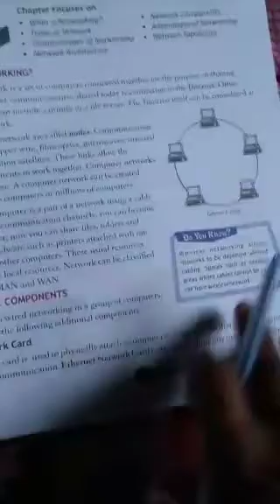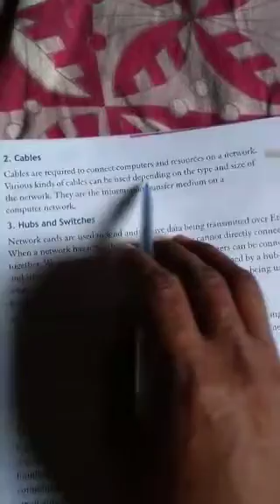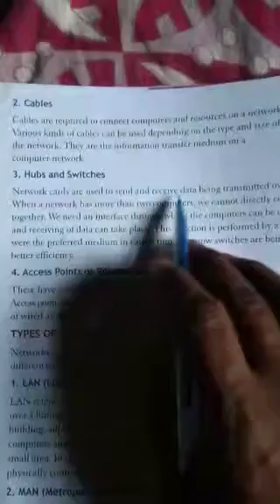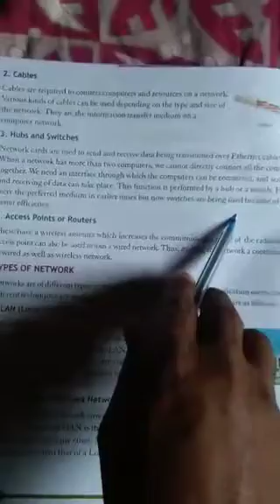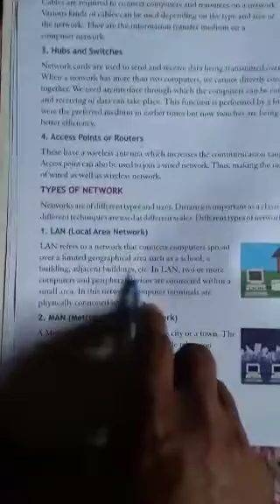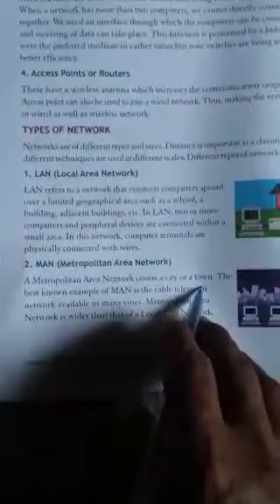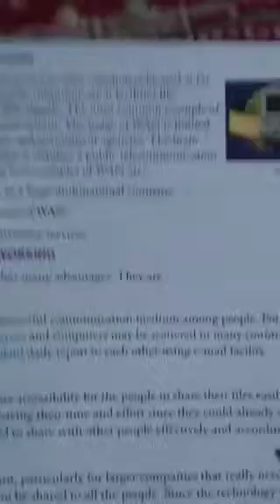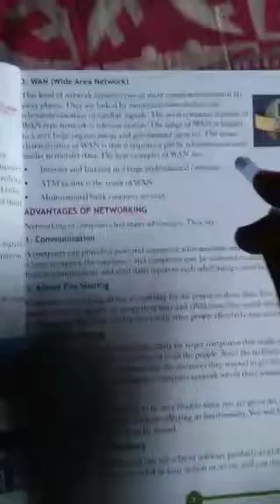Lecture_2_Class 8 ( Computer )